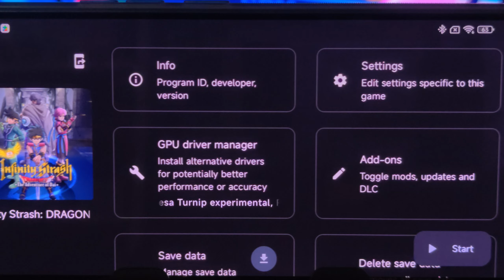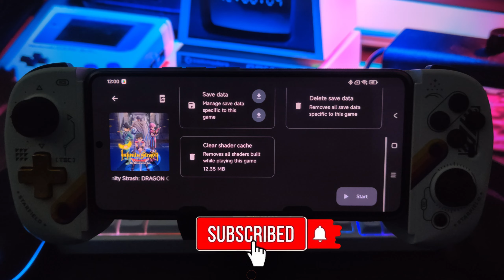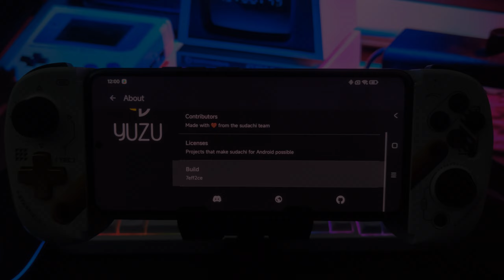SUDACHI Emulator - Infinity Strash - DRAGON QUEST | SD 8 Gen 3 | K70 PRO | Android v1.0.2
SUDACHI Emulator (Android) - Testing Infinity Strash: DRAGON QUEST The Adventure of Dai on Sudachi emulator. Game runs at around 20-30fps. Did not notice any stutters and has no major graphical issue during gameplay (after changing the graphical accuracy level to high), but came at the cost of a slight slowdown in fps. Did not crash during the 13 minute test. Comment what games you'd like me to test/play in the future.

Driver(s) used in this video:

Mesa Turnip driver v24.2.0 Experimental R19